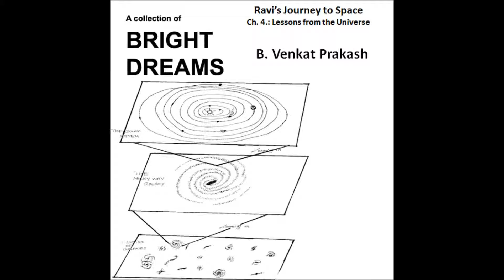Ravi’s Journey to Space - Ch. 4: Lessons from the Universe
The story is about Ravi - a school boy and his experience of travelling to space with his Grandfather. Through his experience he learns about Universe and about himself.